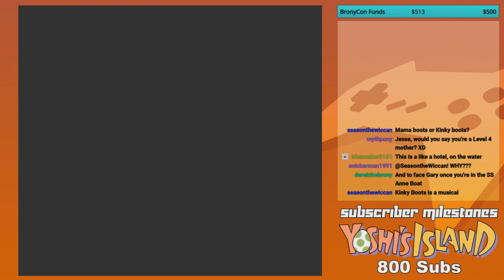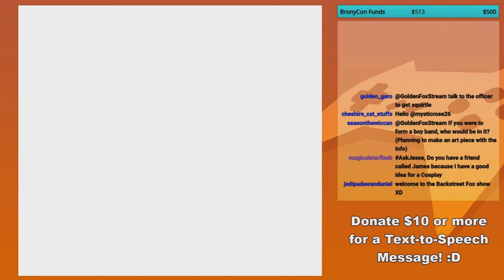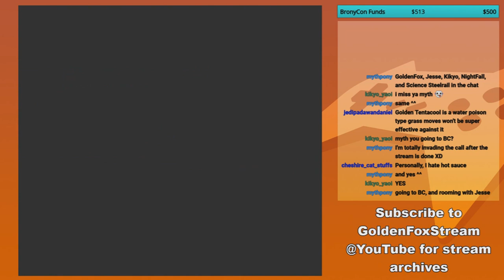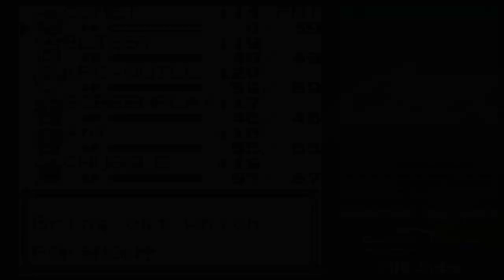GoldenFox Plays Pokémon Yellow Pt. 18